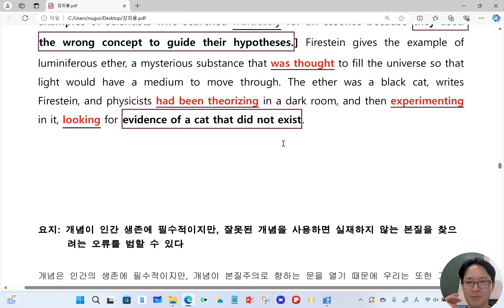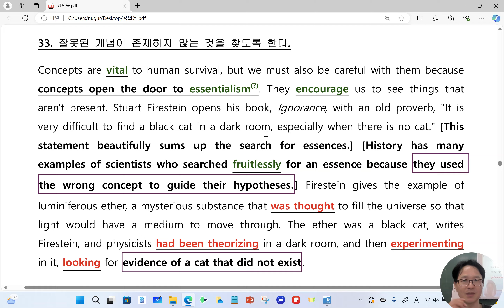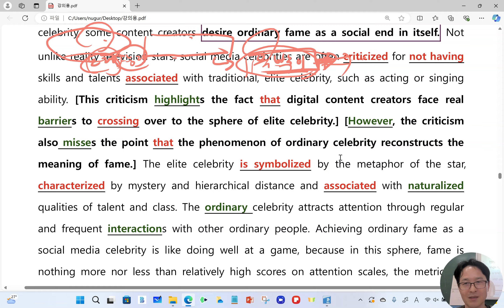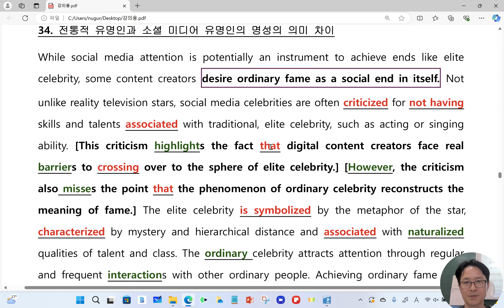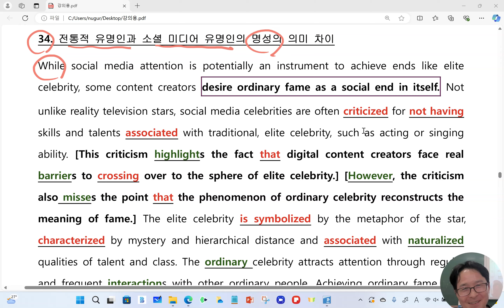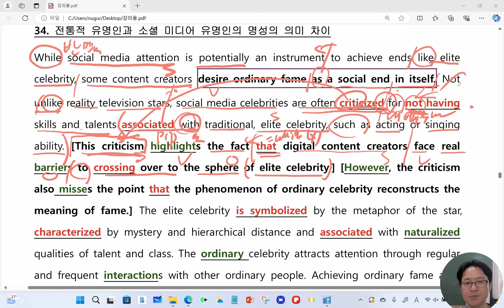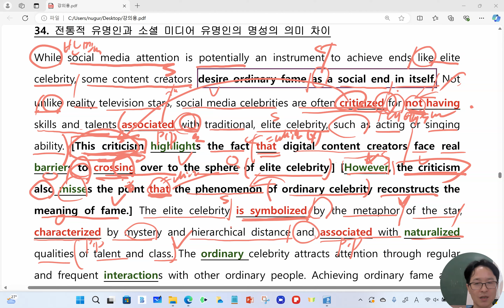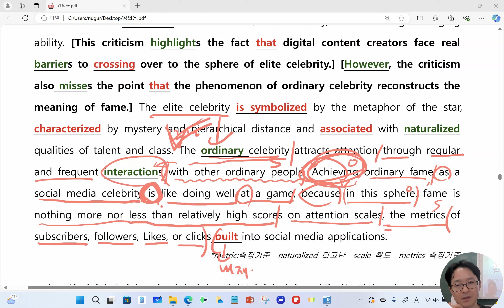24년 9월 고1 33번 - 34번